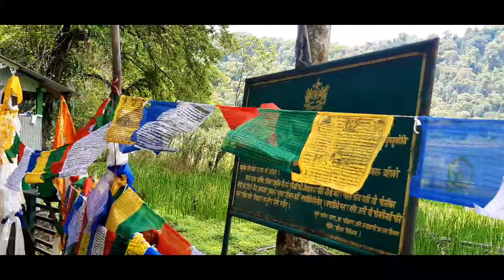Pelling Sight Scene||Kanchanjangha Water Falls||Pelling Sight Scene By Bike||Vlog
Pelling Sight Scene||Kanchanjangha Water Falls||Pelling Sight Scene By Bike||Vlog||Pelling Local Sight Scene#Khecheopalri Lake Visit#Bike Se Pelling Ka Sight Scene#Endless journey

Follow me-

Sjcam 4000

Selfistick 4000 Bluetooth

VISTITED PLACES LISTED BELOW-

1.Khecheopalri lake-Khecheopalri Lake, originally known as Kha-Chot-Palri (meaning the heaven of Padmasambhava), is a lake located near Khecheopalri village, 147 kilometres (91 mi) west of Gangtok in the West Sikkim district of the Northeastern Indian state of Sikkim.

2.Skywalk-The Chenrezig statue and skywalk are a tourist attraction in Pelling, West Sikkim district, Sikkim. The complex houses a 137 ft (42 m) tall statue of the bodhisattva Chenrezig, the tallest Chenrezig statue in the world.[1][2] The place is also the location of India's first glass skywalk.[3] The site was inaugurated in 2018 and has since attracted significant footfall.

3.Rabdentse(Ruins)-Rabdentse was the second capital of the former Kingdom of Sikkim from 1670 to 1814. The capital city was destroyed by the invading Gurkha army and only the ruins of the palace and the chortens are seen here now. However, the ruins of this city are seen close to Pelling and in West Sikkim district in the Northeastern Indian state of present-day Sikkim; Pemayangtse Monastery is one of the oldest monasteries in Sikkim which is close to the ruins. From the vantage point of this former capital, superb views of the Khanchendzonga ranges can be witnessed. This monument has been declared as of national importance by the Archaeological Survey of India.It was first established in 1670 by the 2nd Chogyal Tensung Namgyal son of the 1st Chogyal Phuntsog Namgyal by shifting from the first capital of Yuksom that was consecrated in 1642.

Pelling-Rimbi Rd, Pelling, Sikkim 737113
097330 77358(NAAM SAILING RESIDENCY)